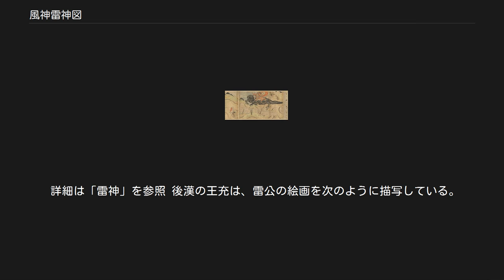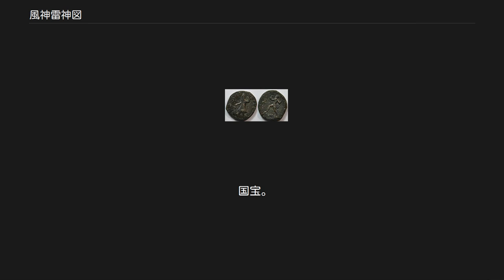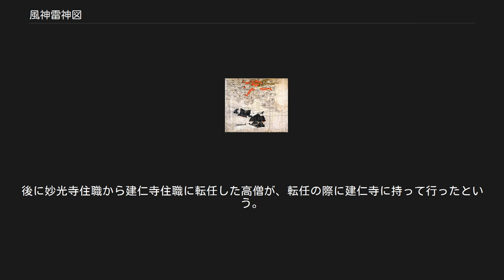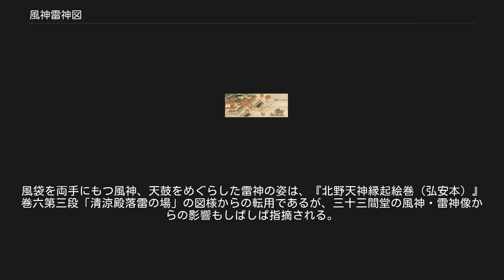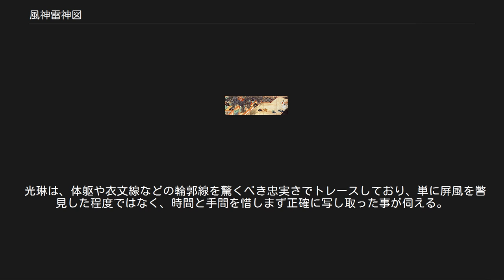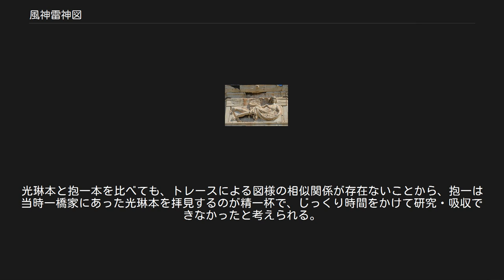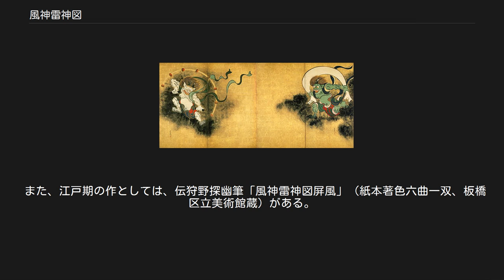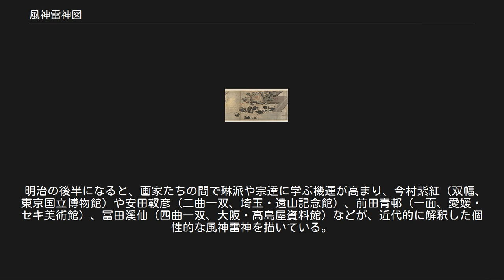風神雷神図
敦煌莫高窟第249窟壁画（6世紀） 右上に風袋を掲げた風神、左上にリング状に太鼓を並べた雷神の姿形が見える。
 風神雷神図（ふうじんらいじんず）とは、風袋から風を吹き出し風雨をもたらす風神と、太鼓を叩いて雷鳴と稲妻をおこす雷神の活動の姿を描写する絵画である。
 俵屋宗達筆の屏風画が有名で、琳派の絵師をはじめ、多くの画家によって作られた模作や模写が多数ある。
 東洋美術には古くから風神と雷神を扱う作品があり、中国で1世紀に作られた武氏祠に風伯と雷公が彫られているほか、北魏の元叉の墓の天井画は、星図を挟んで周囲に太鼓を巡らせた雷公と布を広げた風伯が対になっている。
ただし、「雷公」という言葉の初出である屈原の『楚辞』では雷公と雨師（水神）が併称されているように、必ずしも風神と雷神で対になっていたわけではない。
他方で、敦煌の莫高窟から見つかった多くの仏教美術にも風神雷神を扱ったものがあり、例えば第249窟の天井画では風袋を携えた風神と太鼓を輪形に並べて捧持する雷神が描かれている。
また、彫刻としては南京の栖霞寺舎利塔の釈迦八相「降魔」（602年）の例がある。
 日本にも風神や雷神への信仰は古くからあったが、一対の風神と雷神というモチーフの主要な起源は、やはり中国伝来の仏教美術である千手観音二十八部衆像、俗に千手観音曼荼羅とも呼ばれるもので、中央の千手観音を本尊として周囲に二十八部衆を配置した構図であり、主に平安時代後期から鎌倉時代にかけて流行した。
ここでの風神と雷神は千手観音の眷属であるが、時代や状況によって二十八部衆に含まれる場合とそうでない場合がある。
後者の代表例が鎌倉時代に作られた三十三間堂の木造風神・雷神像（国宝）であり、国内に現存する風神雷神の彫像では最も古い。
なお、千手観音の右上に雷神が配置される彫像は、四川省の蒲江石窟第10号龕に先例がある。
 千手観音二十八部衆像の流行前の例には、奈良時代の『絵因果経』降魔（醍醐寺蔵、国宝）があるが、この風神と雷神は降魔図にありがちな立ち位置で独立性がない。
一方、平安時代の『金光明最勝王経金字宝塔曼荼羅図』（中尊寺蔵、国宝）の第8幀、第9幀に描かれた風神雷神は、『金光明最勝王経』7巻14品「如意寶珠」に描写される四方位の光明電王に対応するもので、千手観音二十八部衆像の風神雷神に近い形である。
 千手観音二十八部衆像の流行とは別に、同時期に並行する形で天神信仰も盛んになっており、鎌倉時代には『北野天神縁起絵巻』（承久本）などの風神と雷神を題材とした「天神縁起」と呼ばれるジャンルの絵巻物が次々と描かれ、雷公祭と風伯祭が同日に北野天満宮に隣接する右近の馬場で催された。
 仏教美術や縁起絵巻の風神雷神、室町時代の『仏鬼軍絵巻』（十念寺蔵、重要文化財）の風神雷神、さらには俵屋宗達以降に描かれた風神雷神も、漢代に遡る中国伝来の形を残しながら変遷してきている。
 詳細は「風神」を参照 松本栄一は、西域にあるキジル石窟、サイラム石窟、シムシム石窟、クムトラ石窟の風神はいずれも東洋の風神像でなじみ深い膨らんだ布をもっており、特にシムシム石窟の風神は明らかに風袋の口を握っていることから、バーミヤン遺跡の壁画などのさらに西方のガンダーラ美術と同じ様式であり、これらのすべてが古代ギリシアと古代ローマに起源を持つとした。
 また、『オデュッセイア』10巻には、アネモイの主・アイオロスが、9歳の牡牛を屠って作った牛皮の袋にあらゆる暴風を詰めてオデュッセウスに渡し、一行が穏やかなゼピュロスの風だけで航海できるように計らう話がある。
ただし、『オデュッセイア』の風袋をモチーフとした作品はオデュッセウスの従者と袋が描写されたエトルリアのカメオしかなく、アイオロスと風袋を直接取り上げたものは見つかっていない。
この点と袋の形状の違いから東洋の風神像への影響を否定し、風神の持つ布がはっきりと袋状になったのは6～8世紀の中国とする意見もある。
 東洋と西洋を結ぶシルクロードの中間にあったクシャーナ朝で発行された硬貨には、風神をモチーフにしたものが大きく分けて2種類ある。
2世紀前半のカニシカ1世の時代の金貨にはギリシア文字（バクトリア語）で「アネモス（希: ΑΝΕΜΟΣ、アネモイの単数形）」と書かれており、有翼の風神が大きな布を広げて走る様子が描かれている。
他方で、カニシカ1世の銅貨や2世紀後半のフヴィシュカの時代の硬貨には、ほぼ同じ構図で「オアドー（希: ΟΑΔΟ）」と書かれ翼がない...